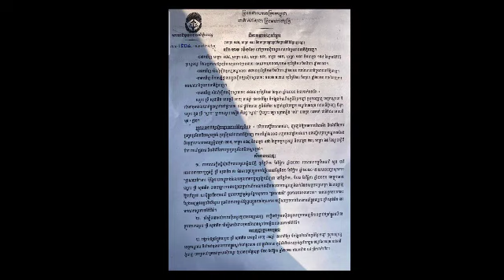ក្រោយសម្ថកិច្ចចាប់ខ្លួនអ្នកនាងទ្រីសុផានិត ស្រាប់តែ អ៉ំស្រីអ្នកទាំងពីរលើកដៃ​ សំពះអង្វរទាំងទឹកភ្នែកទៅថ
After the police arrested Ms. Try Sophanit, suddenly the two women raised their hands in tears and begged the owner of the diamond, Ms. Try Dana, to

ក្រោយសម្ថកិច្ចចាប់ខ្លួនអ្នកនាងទ្រីសុផានិត ស្រាប់តែ អ៉ំស្រីអ្នកទាំងពីរលើកដៃ​ សំពះអង្វរទាំងទឹកភ្នែកទៅថៅកែពេជ្រអ្នកស្រីទ្រី ដាណា សូមអោយ